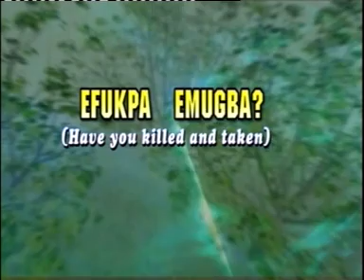Angel Michael - Ef'oma Negba - Nigerian Gospel Music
Igala Gospel Music - This track in particular, called 'Ef'oma Negba' (meaning: when you train up a child) is the first track from George Micheal's (also known as George Michael) visual album, ‘Efukpa Emugba?’ The translation in English is: "Have you killed and taken?"

Evangelist George O. Michael is also known as, ‘Angel Michael’.

Album Info:
Album Name: Efukpa Emugba?
Marketed and distributed by: NWA JESUS ENTERTAINMENT

nigerian gospel music, igala gospel music, Angel Michael igala music, George o Michael igala music